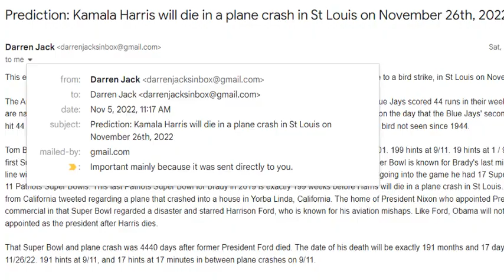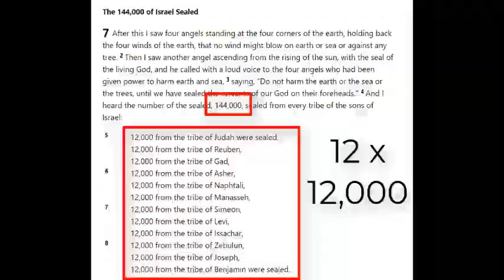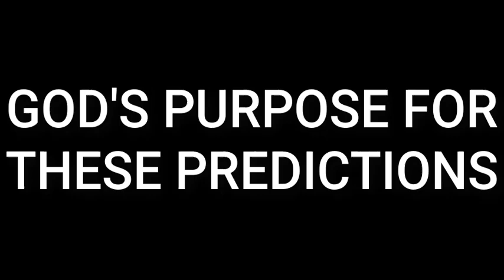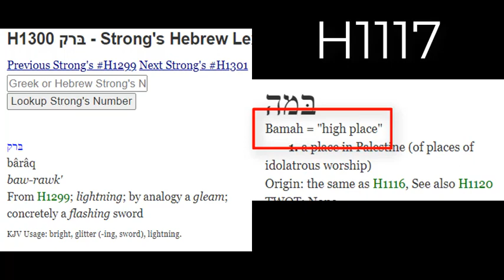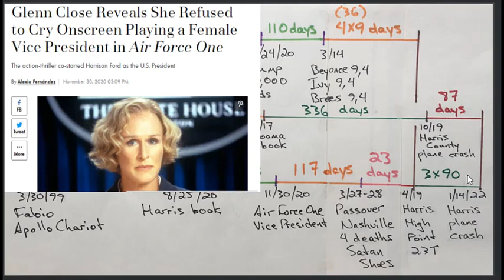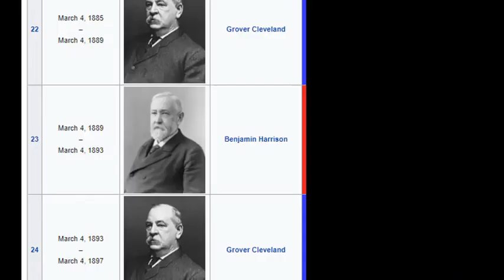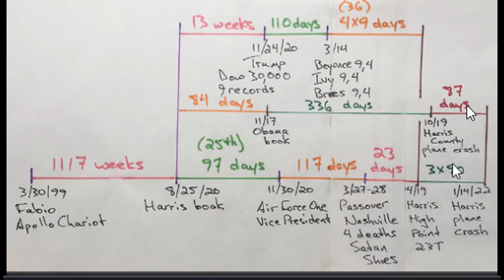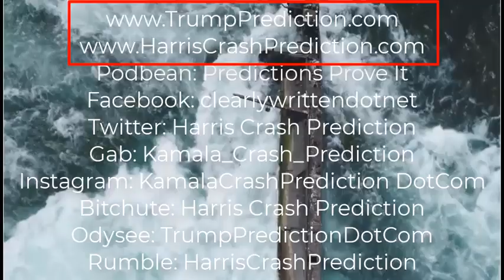Prediction - FABIO BIRD STRIKE = Harris’ plane will crash Nov 26